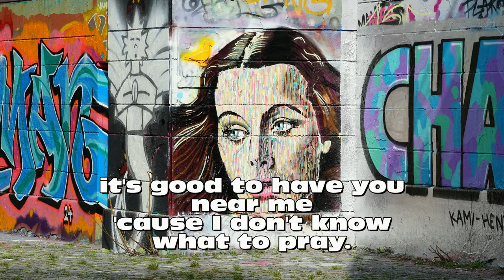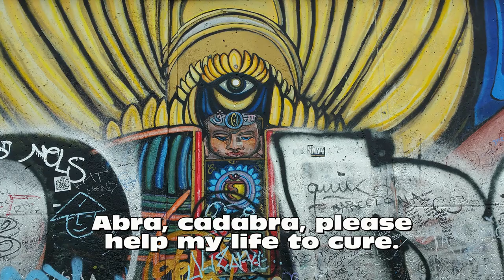Andreas Hollinek: The Sprayers' Prayer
Lyrics, voice, pictures & video: Andreas Hollinek. Background music: Band in a Box (R)